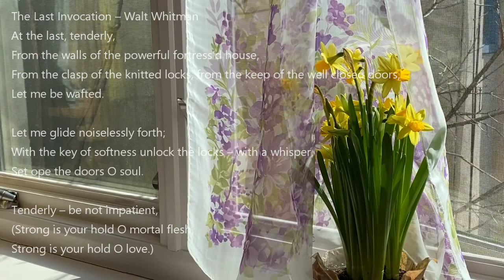The Last Invocation Jane Foster. Soprano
The first song of three in the set titled Meditations, composed by Dominick Argento and published in 2008. The poem by Walt Whitman is sung a cappella. The introductory chorus is presented  in the video to warm up the listeners' ears to the solo singer's voice.